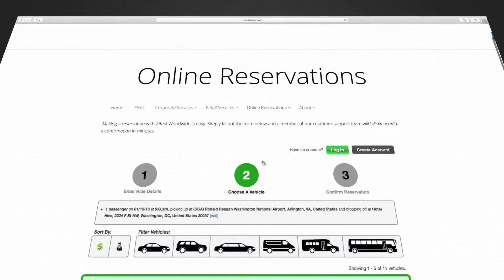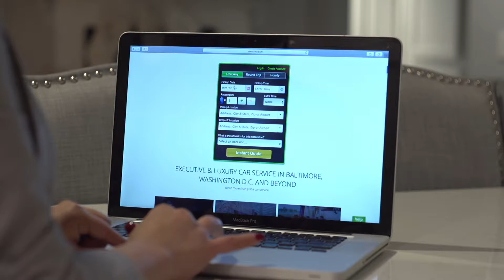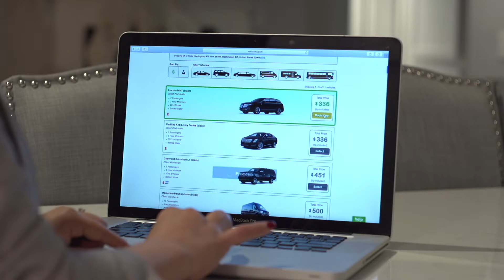Episode 12: Powered by Book.limo (featuring William Milleker)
🎥 Tune in for Episode 12 of Powered by Book.limo featuring William Milleker of ZBest Worldwide Transportation in Baltimore and DC to learn how business is booming 💥 on ZBestLimo.com since adding the Book.limo online reservation system to their website! 📈

Sign up for a free 30-day trial of Book.limo now to learn how you can save up to 85% by using our booking technology and marketing your brand on Rental Limo as a combo!